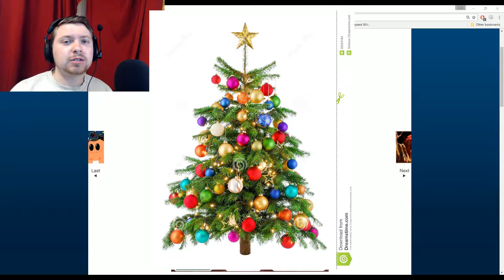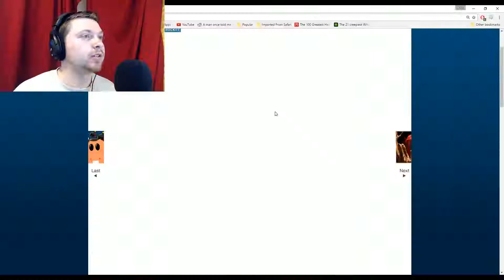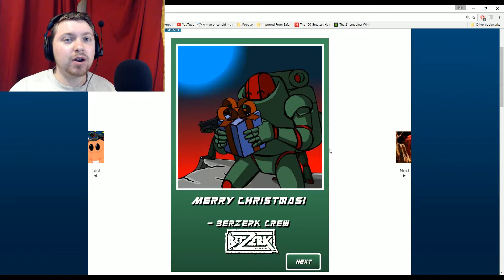ROCKET SANTA (Flash Game)--Christmas Special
In this Christmas Let's Play, I show you all how Santa uses a jetpack to give gifts to the troops fighting aliens on the Moon in 2019. Yeah, it's pretty frickin cool